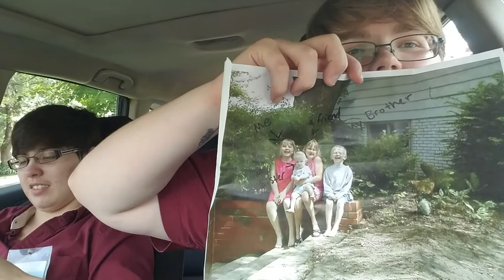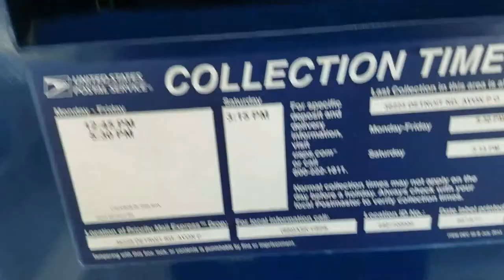[Vlog] Can I Dig Up My Time Capsule?